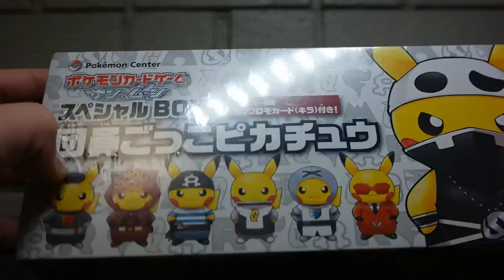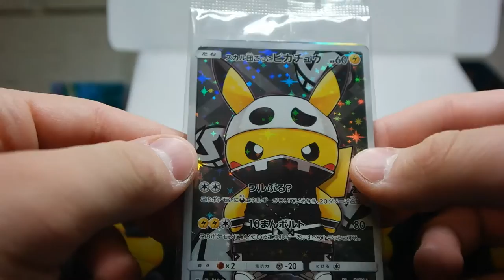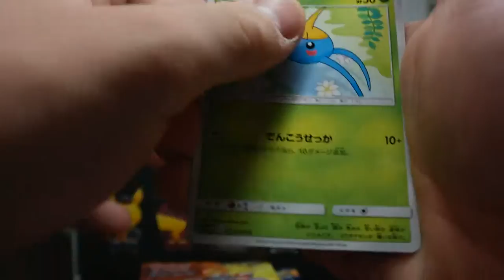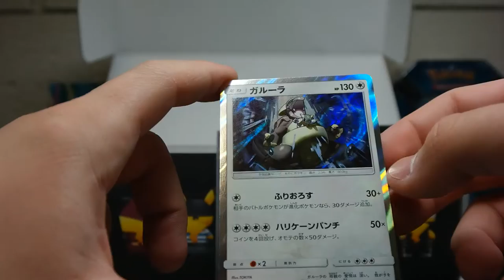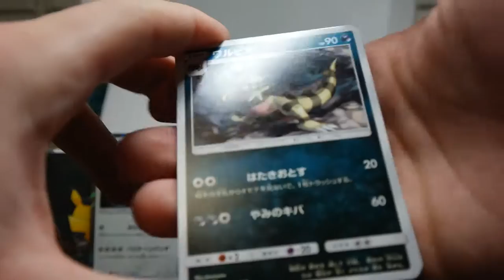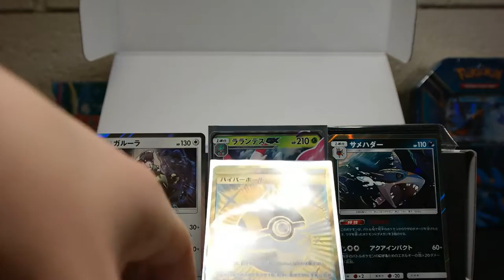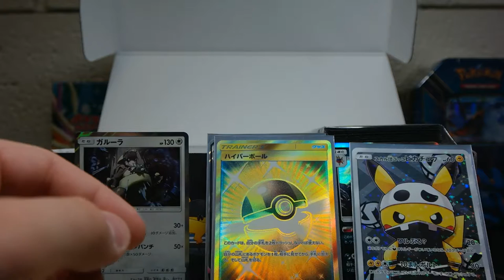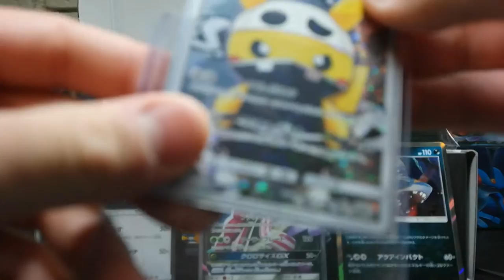TPO #18: Team Skull Pikachu Box (Secret Rare Pull!)